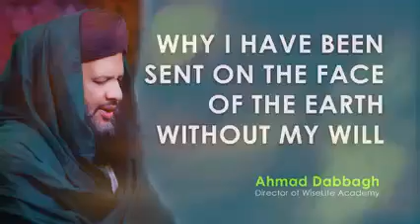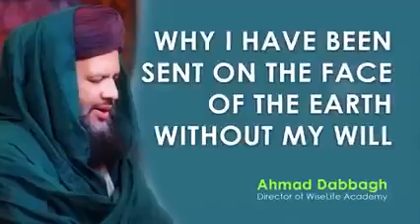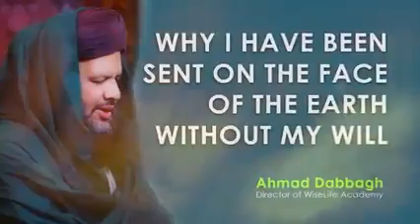𝙒𝙃𝙔 𝙃𝘼𝙑𝙀 𝙄 𝘽𝙀𝙀𝙉 𝙎𝙀𝙉𝙏 𝙊𝙉 𝙏𝙃𝙀 𝙁𝘼𝘾𝙀 𝙊𝙁 𝙏𝙃𝙄𝙎 𝙀𝘼𝙍𝙏𝙃 𝙒𝙄𝙏𝙃𝙊𝙐𝙏 𝙈𝙔 𝙒𝙄𝙇𝙇?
Many people begrudgingly will often say why did God send me to this earth when I didn't want to come? Why did he create me and send me here without my will? I didn't want this! Atheists and people of going through difficulties of life often end up thinking along these dangerous lines.

This deluded mindset is shattered with the below clip as it establishes a clear reason why everyone who has ever come on this earth, everyone who is here and everyone will come is down to each individual choosing to be here.